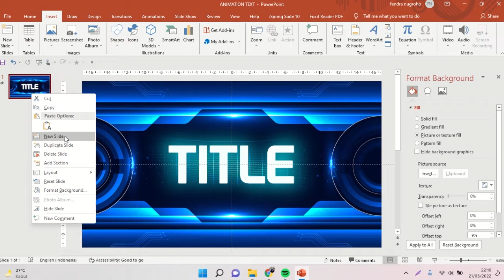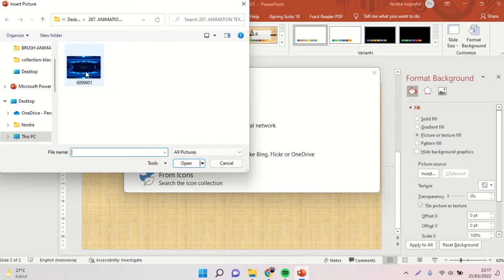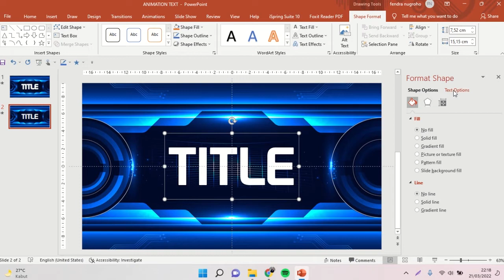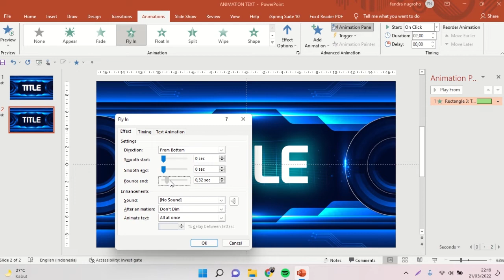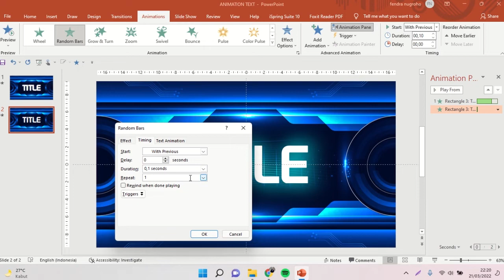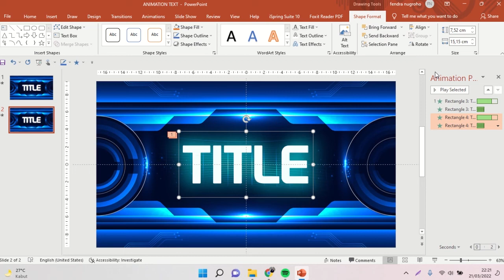SIMPLE ANIMATION TEXT POWERPOINT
Hallo sahabat youtube pada tutorial kali ini saya akan membuat animation text dengan menggunakan powerpoint.  Animation text ini bisa kita gunakan dalam membuat intro video ataupun judul slide presentasi. Semoga video ini bermanfaat untuk sahabat youtube semua, terima kasih.